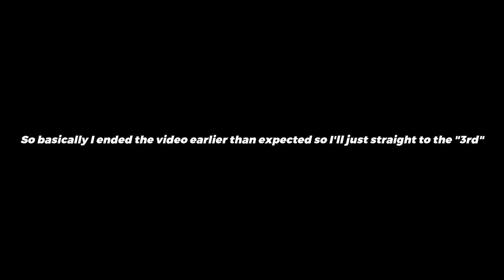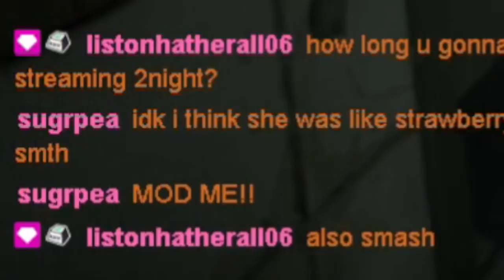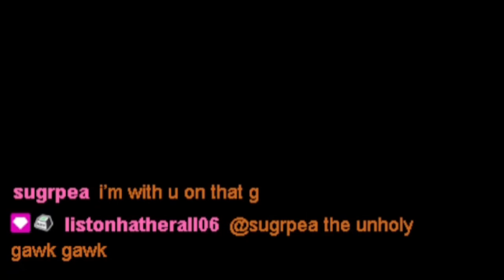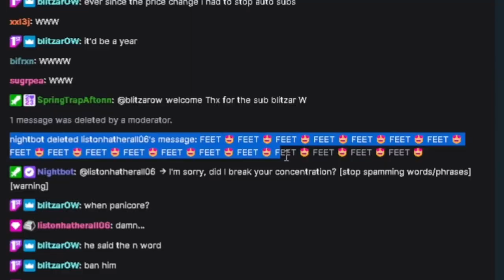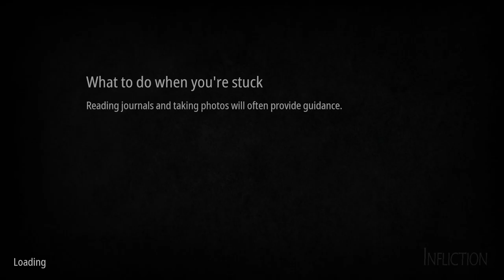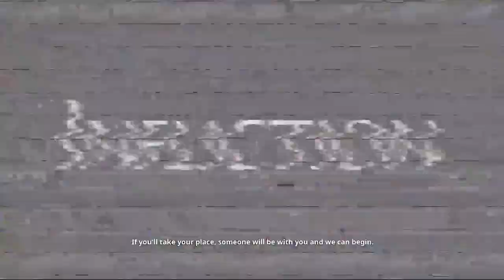WE MUST EXORCISE HER | INFLICTION